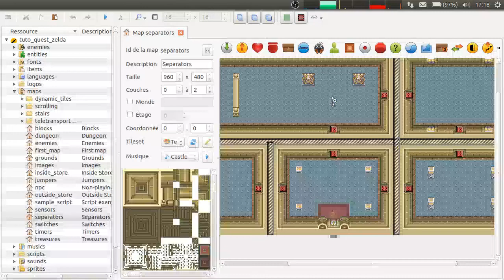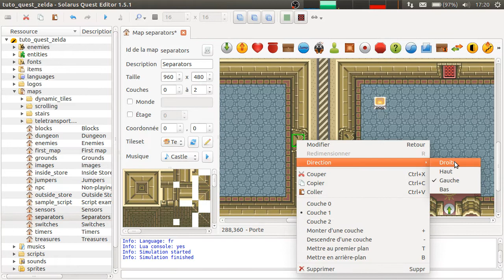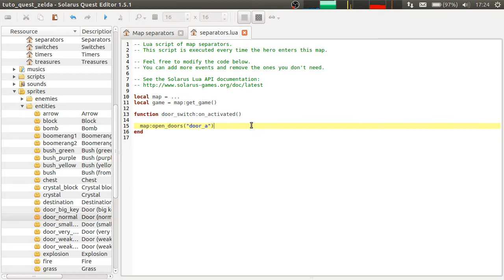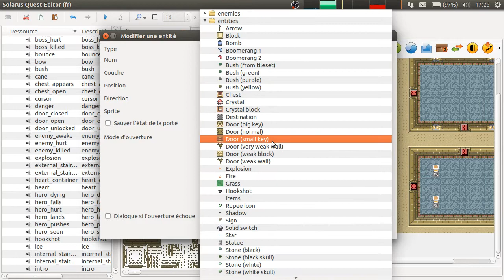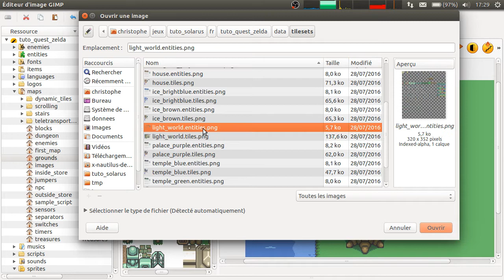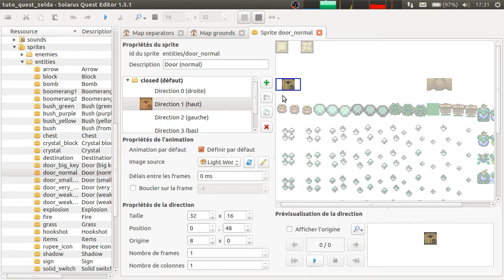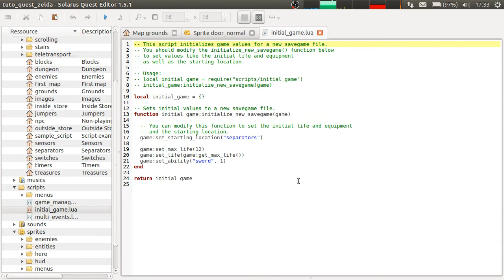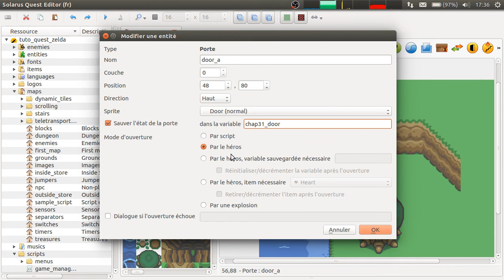Tutoriel Solarus 1.5 [fr] - Initiation #32 : Les portes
Ce chapitre donne une vue d'ensemble des portes. Les portes sont très configurables. Elles peuvent être ouvertes par un mécanisme, par une explosion ou par une action du joueur, éventuellement sous condition de posséder le bon item.